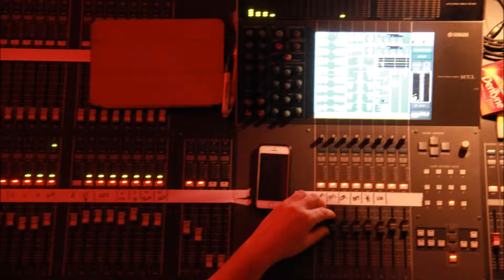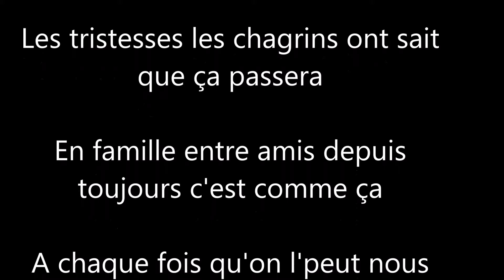Mathieu haute définition